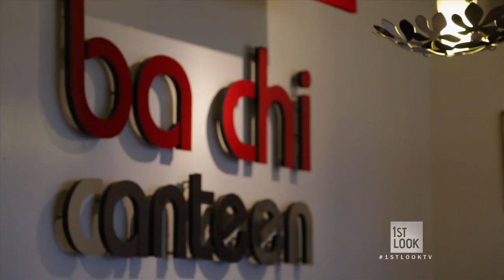Take a Tour of NOLA With John Besh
New Orleans is famous for its incredible food offerings, and the options are limitless. To help navigate the NOLA menu, Audrina teams up with celebrity chef John Besh to sample some of his favorite local eateries.